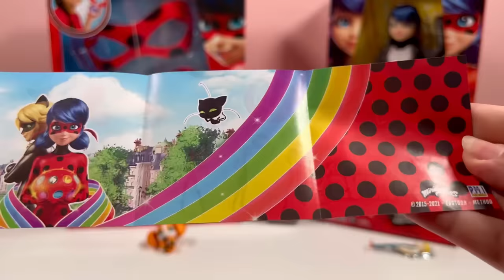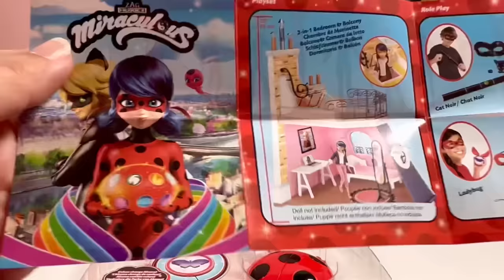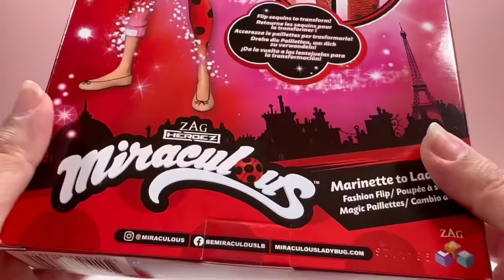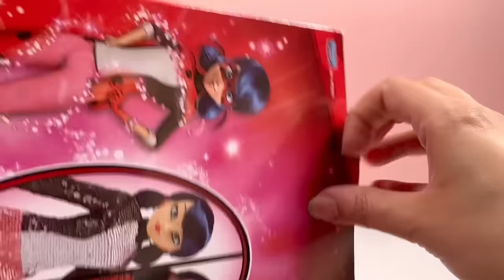Miraculous Toys Collection Unboxing ASMR | 14 Minutes Satisfying Video with Unboxing Miraculous Toys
Miraculous Dress up set

Miraculous Fashion Flip Marinette To Ladybug Doll